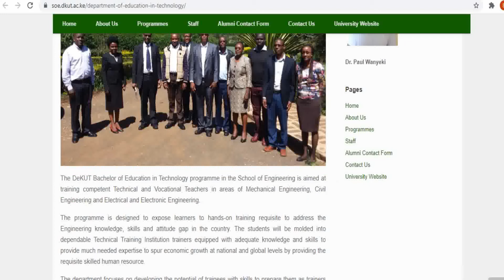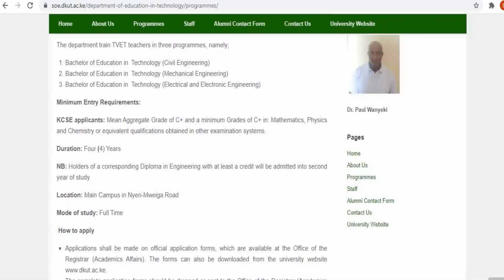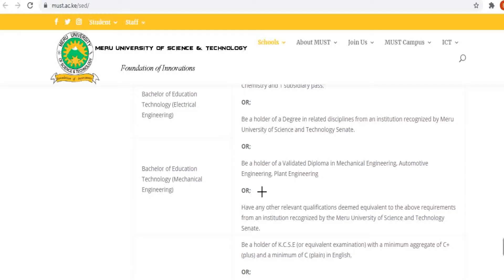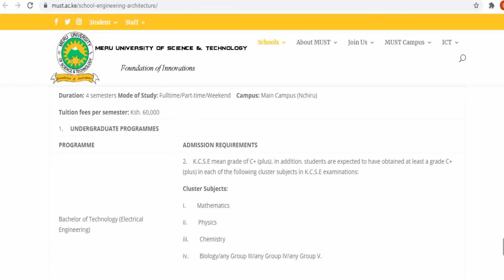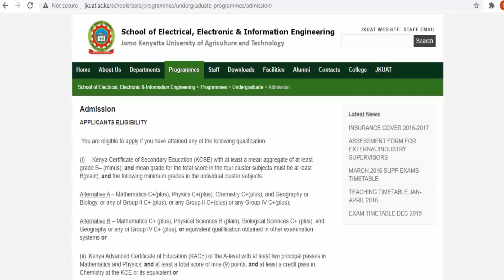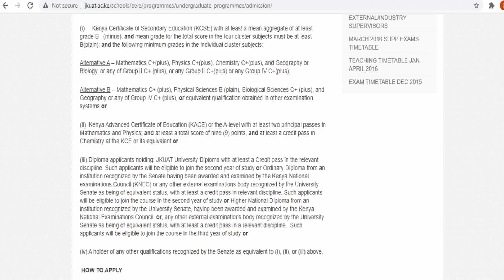Best degree course to pursue after finishing your engineering diploma /Bachelor of Technology VS BSC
Best degree course to pursue after finishing your engineering diploma /Bachelor of Technology VS BSC. In this video, I have explained three-degree options for you to choose from in case you want to further your education after finishing your diploma or higher diploma These degree programs are Bachelor of education technology, Bachelor of Technology and Bachelor of science. I have also explained when you can be registered as an engineer and when you can be registered as a technologist
Also, like the video and share the video with other high school students or parents/guardians with children in high school or your fellow diploma graduates.
 Here are more videos that may be of help to you.